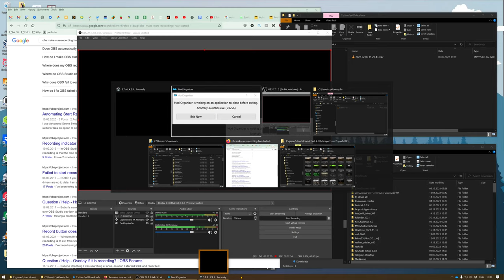S.T.A.L.K.E.R.: Escape From Pripyat (v2.2) - Exploring Pripyat 1/3 [4k, max] #30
Lighting Joe enters Pripyat in order to fulfill a mission for Sidorovich. Apparently Priphat is full of Monolith. Part 1/x

Also featuring:
- attacked by zombies
- attacked by dogs

Modlist:
- Basic EFP 2.2, disabled: reshade, smaller Xray BHS, and narrative loading screens
- Anomaly_fonts_for_4K_Resolutions_v1.0
- skies redux v2.1A
- 1.1.0_Crooks_Faction_Identification_UI
- wristwatchkey
- yohji_persistent_weather_v1.3